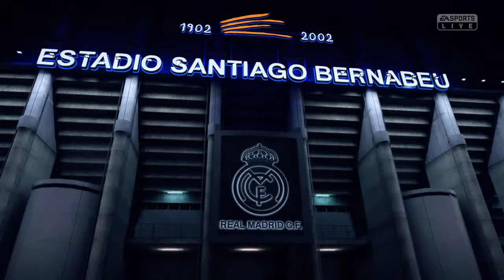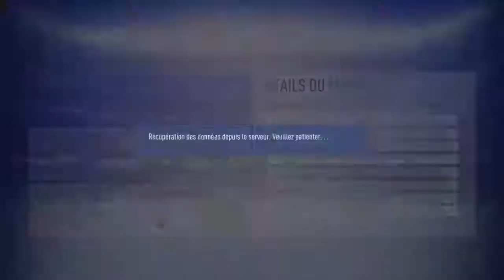Démo de FIFA 19 Ligue des Champions Real Madrid vs Juventus Turin